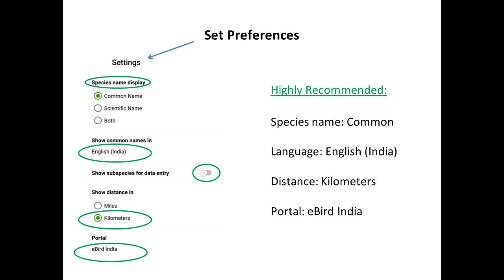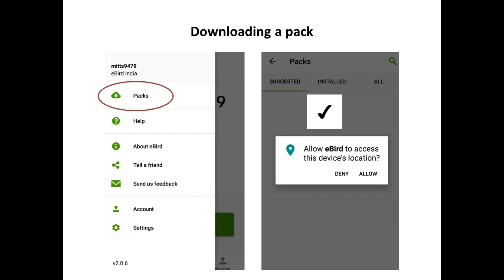Quick Guide: Installing eBird Mobile and setting India-specific preferences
Want to learn more about eBird? Take the free online course